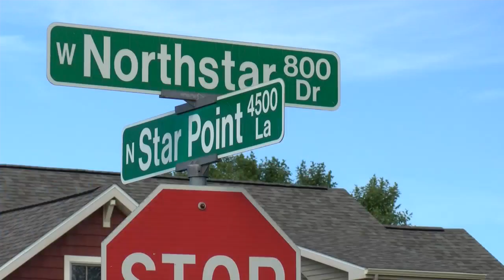Grand Chute PD: Florida man accidentally fires gun, injures two